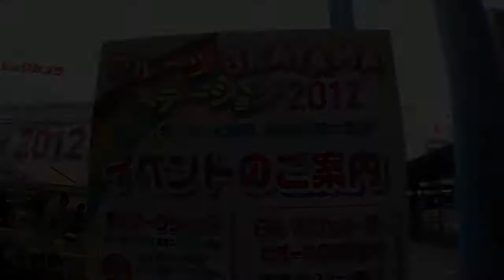フルーツOKAYAMAステーション２０１２